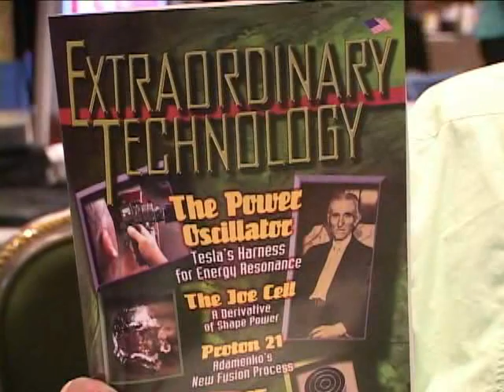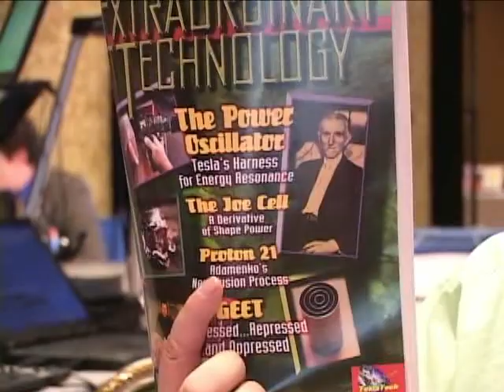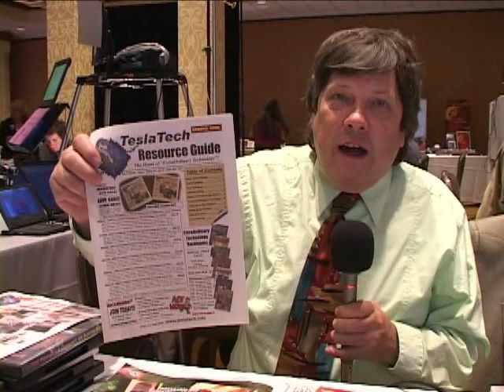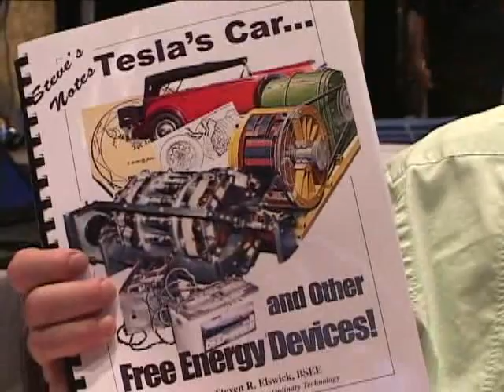Extraordinary Technology Conference Steve Elswick Tesla Tec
2007 EXTRAORDINARY TECHNOLOGY CONFERENCE
Salt Lake City, UT -- July 26-July 29, 2007

Some people believe that this information should be suppressed...However, TeslaTech will bring this info to YOU!! The arrangements are somewhat different than most conferences in that we are not having it at a hotel. Instead, we will be holding it at a local campus, and have negotiated special rates at a nearby hotel. This will make it even more affordable for members to attend.

This is YOUR opportunity to MEET the Speakers ... and see WORKING DEVICES DEMONSTRATED. Be there and get to inspect theses devices UP CLOSE and Personal! Then spend the evening discussing it with the inventor

An ExtraOrdinary Nexus

Ralph Ring - Otis T Carr, Nikola Tesla and AntiGravity

Researching Tesla's Inventions

Jim Murray - Gravity Tap Project

Kim Zorzi - Pyromagnetic Engine Thruster Engine (PVTE)

Konstantin Meyl - Wireless Tesla Transponder

Alan Greenberg, MD - Metal Toxicity... A 21st Century Epidemic

Tracy Tucker - Redefining the Lyme Epidemic and Its Treatment

Joe Galloway - ASYRA... BioEnergetic Health Screening

Zero-Point Energy Technology

Thorsten Ludwig - Development Of A ZPE Sensor

Moray King - Water Disassociation Using Zero Point Energy (ZPE)

Dan Davidson - Shape Power, Joe Cell and the Flame of Eternal Youth

Alternative Energy Technology

John-Arthur Taylor - Resonant Energy ... From the Ark to Stubblefield!

Jan Marwan - Cold Fusion Philosophy

Vernon Roth - Implosion, Alchemy, and the Motor of the Universe

Mike Windell - Magneto-Gravitometric Anomaly Detector

Harvey Fiala - Inertial Propulsion Units

Steven Greer - Strategies for Creating a New World with New Energy